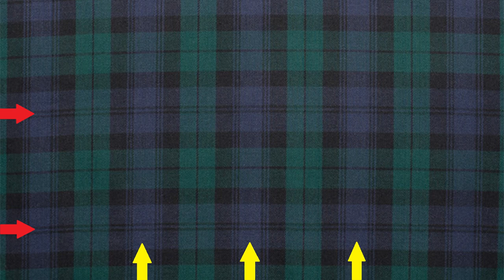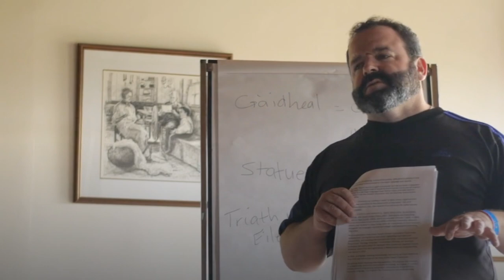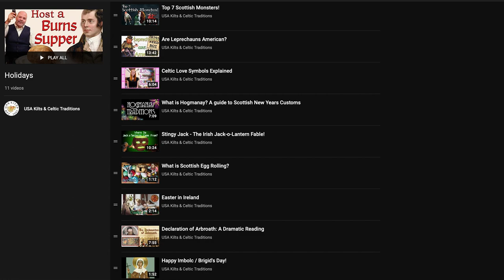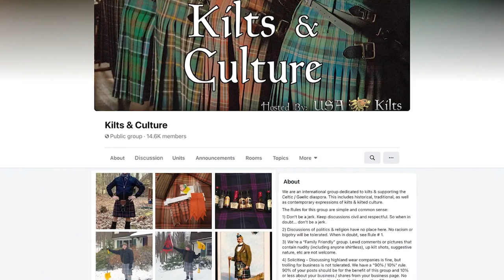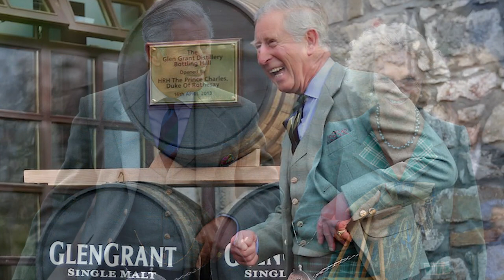Kilts & Culture Full Ep. 03-05-21 Redbreast Whiskey, Prince Charles Fashion, Learning Gaelic & More!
Welcome to our March 2021 live show recording!

00:00:00 We Try Redbreast Irish Whiskey.

00:09:39 I know where you guys work, so taking that into account, can you please comment on kilts and accessories made overseas in places such as Pakistan? I know the upside of these of course is the low cost but sometimes the downside seems to be the quality. What are your thoughts?

00:25:05 Is there a certain material for tartan or is it about the pattern?

00:29:31 How hard is it to learn Gaelic? Does learning Gaelic actually help to preserve culture or is it nowadays thought of in Scotland and Scottish circles as silly?

00:37:51 Would you consider doing a video series on Scottish holidays and how to celebrate? How do you celebrate Tartan Day in April?

00:44:31 What is the proper way to clean a vest and jacket? PC or tweed.

00:50:31 KAOTM

00:56:53 Today's Tartans
Rocky: Celtic Nations Tartan
Erik: Philadelphia Police and Fire Pipes and Drums Tartan
Mac: County Longford Crest Tartan

01:02:59 Prince Charles is noted for wearing a very modern tweed kilt jacket and vest. Do you guys offer a similar modern-cut kilt jacket? Also, I'm a fan of his "Rothesay" waistcoat and the cut and design of that. He has a very definite, timeless style. What are your thoughts on it?

01:11:38 What are your opinions on the appointments on a waistcoat? Straight-bottom or pointed? Notched collar? No lapels? Single breast or double breast? Is there a right or wrong style? What would you prefer for your dream waistcoat?

01:17:54 Just wondering if there's a way to hide a slight tilt on my kilt? My hips are slightly uneven and it bothers me. I feel like I'm wearing it improperly.

01:25:50 My daughter was doing research into our family and it shows a Nordic line on both sides of our predominantly Irish-Scottish lineage. Any suggestions on how we can find out more about the Nordic aspect? We may have also been pirates at one point.

01:30:21 From one mill to another, given the exact same tartan in the same weight, why would one mill's version be a significantly smaller sett?

01:39:29 What are your favorite Celtic foods?

01:45:14 I want a kilt that I can use to semi-camouflage myself in evergreens that is a non-Clan tartan. What do you recommend? What are your thoughts on camo kilts?

01:51:07 Question of the Day.

Located in Spring City PA, USA Kilts is a team of American kilt makers who have been making men’s kilts in authentic clan tartans since 2003.

 We craft a full range of kilts right in our shop, from our budget casual kilt to our traditional machine sewn, hand-finished 8-Yard kilt. We specialize in all aspects of highland wear and Celtic clothing including Scottish, Irish and Welsh kilts and accessories.
If you want your kilt made by an experienced American Kilt Maker, you’ve come to the right place!